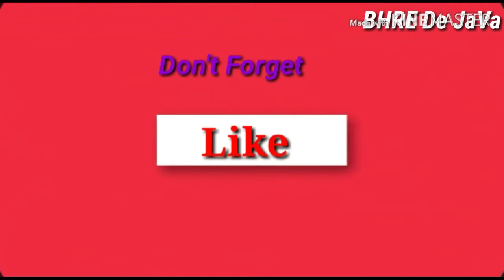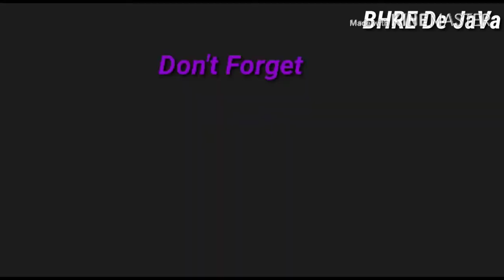Boso Jowo l Javanese Language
Halo apa khabar sahabatku
Bagi yang tidak bisa boso Jowo,bisa baca diskripsi ku ini
Jadi untuk video ku kali ini aku pakai bahasa Jawa ,tujuannya untuk melestarikan boSo Jowo
Sambil makan buah manggis dan Duku
Ada juga jajanan pasar yaitu Grontol makanan khas jawa bahan dari Jagung dan diberi kelapa,Klepon dan Utri.Buah duku nya Manis tapi klo buah manggisnya ada rasa kecutnya atau masam,jadi aku suka buah dukunya
Terima kasih-maturnuwun.